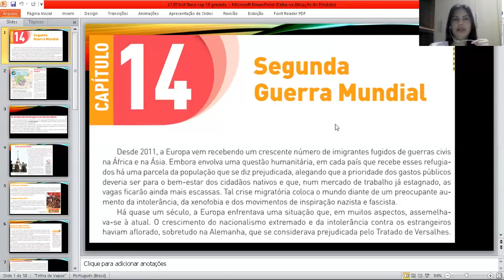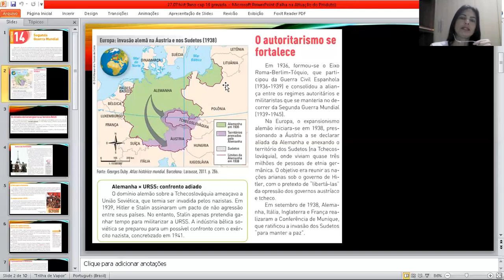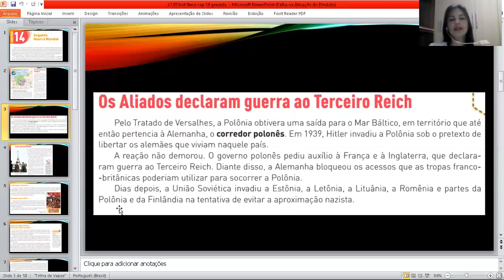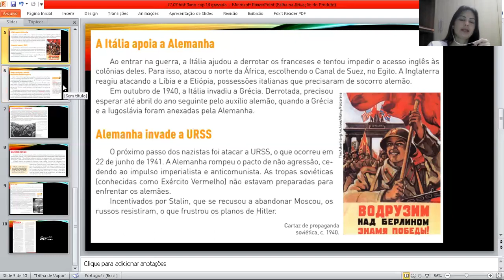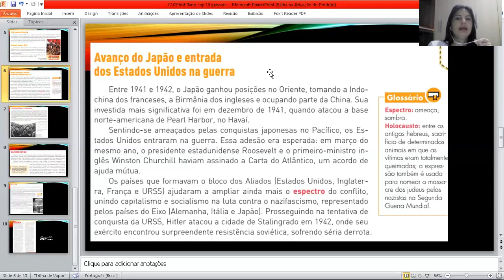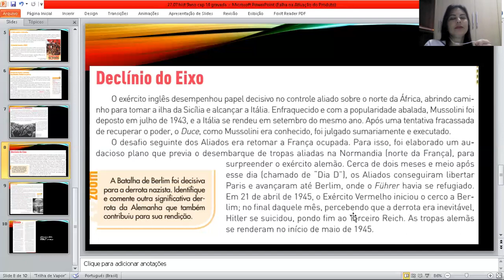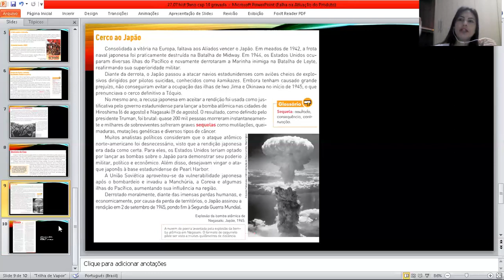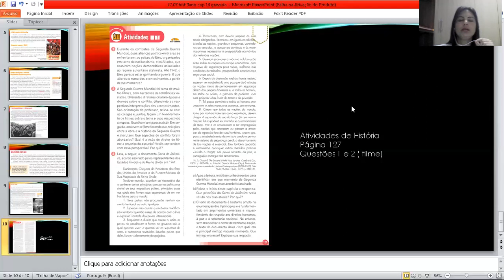9° ano - 11° aula de História - Dia: 03/08/2020 - Professora Thábata